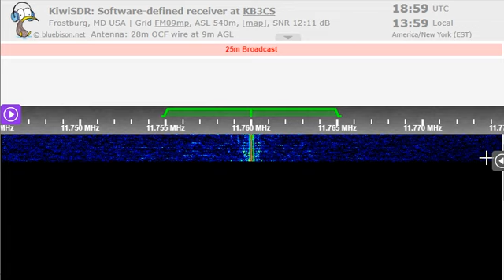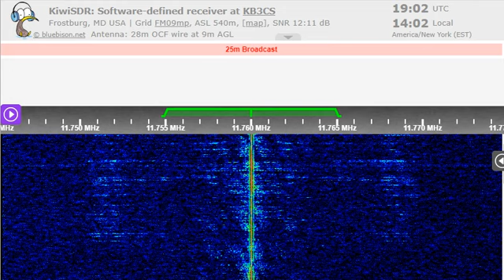06 01 2023 Radio Habana Cuba in Arabic to NCAm 1900 on 11760 Bauta